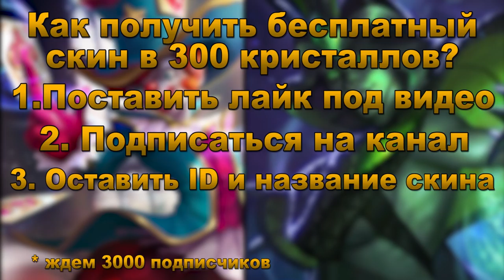Шикарный НОВОГОДНИЙ СКИН на Одетту! с геймплеем в рождественском событии